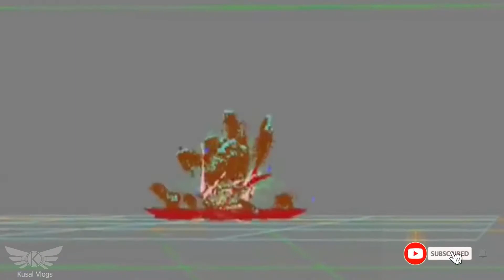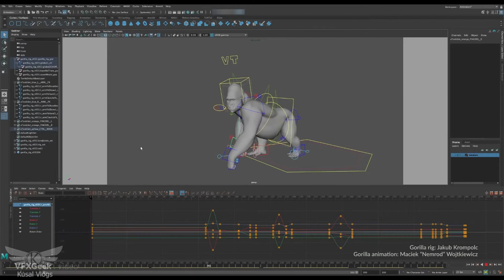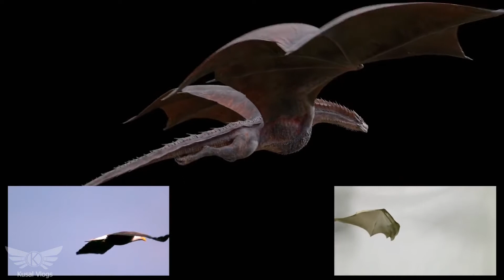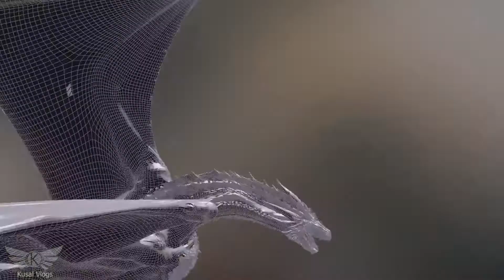visual effects and spacial effects [sinhalen]